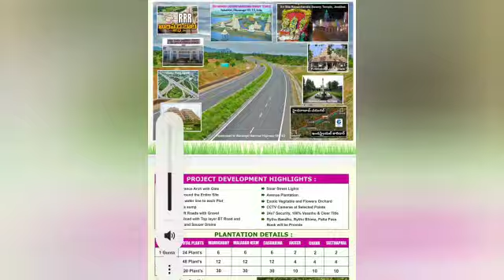Farms lands forsale@Jeedikal.. Aler||2lakhs||Gunta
Farm lands for sale @ Jeedikal..Aler... Yadadri.. district.
1Gunta 121 sqryds  2Lakhs only

2Gunta  242 sqryds 4 lakhs

5 Guntas   10lakhs only

up to 5 yerars free maintenance
*50:50 income share on wood plants
* monitoring by experienced agri experts
*organic Farming  methods Drip irrigation
*marketing responsible  by company
*we are not Responsible for natural climate for crop yieding and marketing price fluctuations